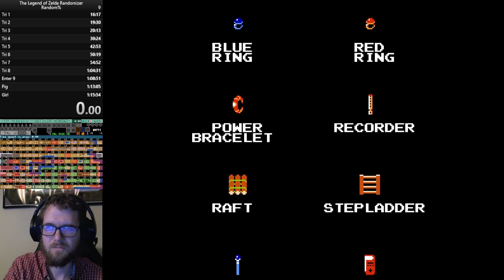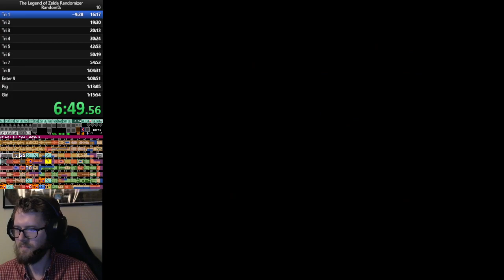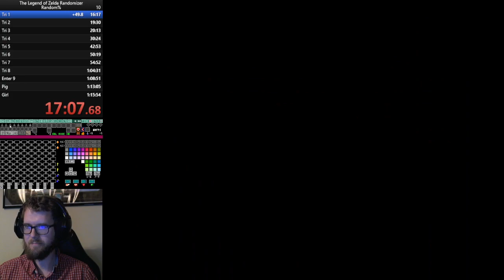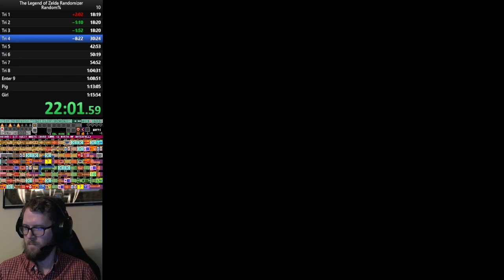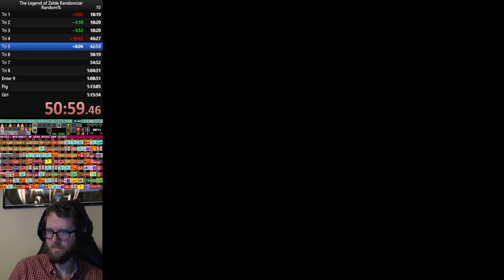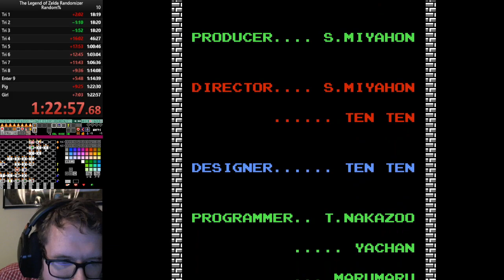Random Week 2 vs. Sharky